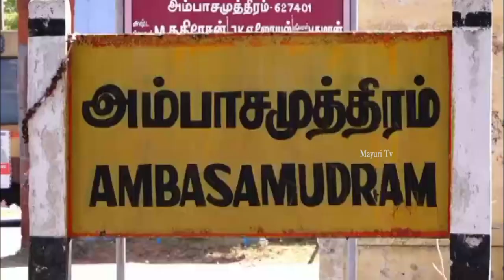ஆசிய பவர் லிஃப்டிங் சாம்பியன் பட்டம் பெற்ற உலகநாதனுக்கு உற்சாக வரவேற்பு | WEIGHT LIFTING |MAYURI TV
இஸ்தான்புல் ,துருக்கியில் நடைபெற்ற ஆசிய பவர் லிஃப்டிங் சாம்பியன் போட்டியில் 93 கிலோ எடைத்தூக்கும் பிரிவில் வெண்கல பதக்கம் பெற்று சொந்த ஊர் திரும்பிய உலகநாதன் பொதுமக்கள் உற்சாக வரவேற்பு அளிக்கப்பட்டது.
நெல்லை மாவட்டம் அம்பாசமுத்திரம் அருகே விக்கிரமசிங்கபுரத்தை சேர்ந்த உலகநாதன் களக்காடு முண்டந்துறை புலிகள் காப்பகத்தில் பணியாற்றி வருகிறார்.
இவர் கடந்த டிசம்பர் 27 ம் தேதி நடைபெற்ற இஸ்தான்புல் ,துருக்கியில் நடைபெற்ற ஆசிய பவர் லிஃப்டிங் சாம்பியன் போட்டியில் 93 கிலோ எடைத்தூக்கும் பிரிவில்  மூன்றாவது இடம் வெண்கல பதக்கம் பெற்று இந்தியாவிற்கு பெருமை சேர்த்துள்ளார்.
ஆசிய பவர் லிஃப்டிங் சாம்பியன் பட்டம் பெற்ற உலகநாதனுக்கு சுற்று வட்டார பொதுமக்கள் வெடி வெடித்து உற்சாகமாக வரவேற்பு அளிக்கப்பட்டது.